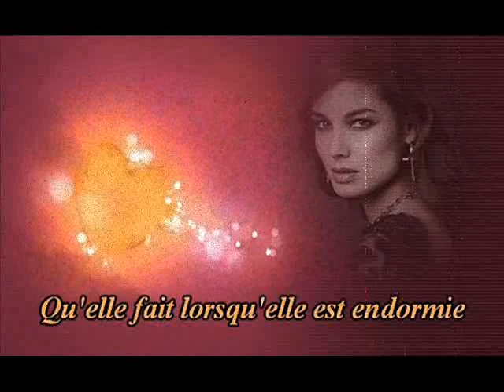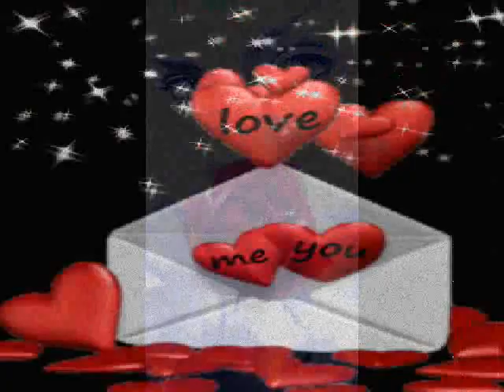Pour elle...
Richard Cocciante.